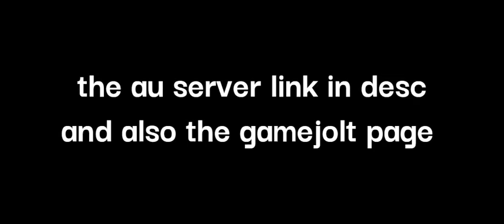just another au i made